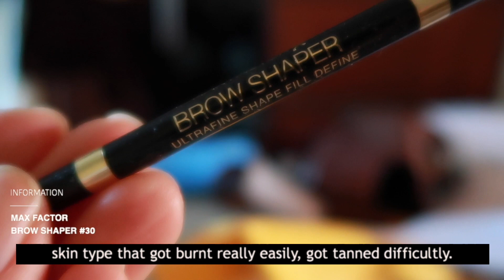What is Your Colour? | Tan VS Fair Skintone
hi guys x a creative video inspired by the tanning and whitening cultures from the West and East respectively. Enjoy x

Products used in video:
The Ordinary | Serum Foundation SPF 15 #3.1Y

Mac | Lip Pencil

Kiko Milano | Unlimited Double Touch #103

3CE | Pro Multi Eye Color Palette

L'Oreal Paris | Tattoo Signature Eyeliner

MaxFactor | Shaping Brow Pencil

Glossier | Boy Brow

Benefit | Hoola Bronzing Powder

Essence | Plumping Nudes Lipgloss #02 Big Softie

YSL | All Hours Foundation

Chanel | Natural Finish Loose Powder #30 Natural Translucent 2

Mac | Matte Lipstick Velvet Teddy

Kiko Milano | Unlimited Double Touch #108

editing: iMovie

This just means I may receive a very small percentage of commission. It doesn’t cost you any more on your possible purchase, and absolutely does not influence my choice of items for recommendations :)

Katelyn x